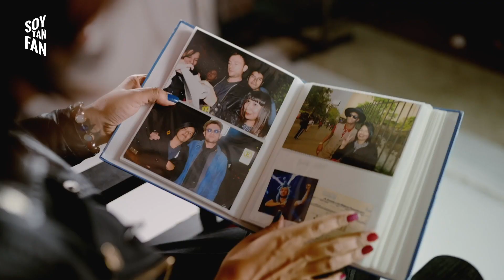SoyTanFan Josefa x Damon Albarn – Club DG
¿Viajas a otra región por tu artista favorit@? 👀 Josefa nos cuenta una de las veces que conoció a @damonalbarn en su paso por Atacama y es 100% fan 🤩